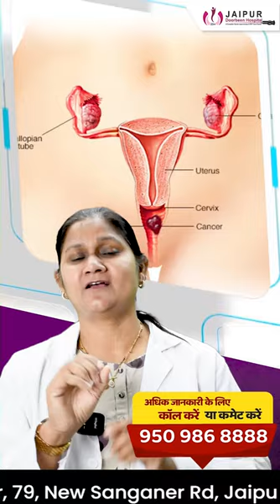Vaginal Dryness से कैसे बचें? || Dr Sushila Saini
वैजिनल ड्रायनेस एक आम समस्या है, लेकिन क्या आप जानते हैं कि इससे कैसे बचा जा सकता है? इस वीडियो में, हम आपको Vaginal Dryness से बचने के कुछ सरल तरीके और उपायों के बारे में बताएंगे। अधिक जानकारी के लिए वीडियो देखें।